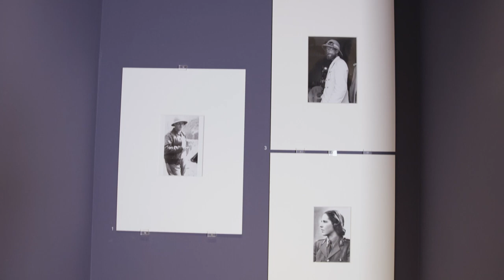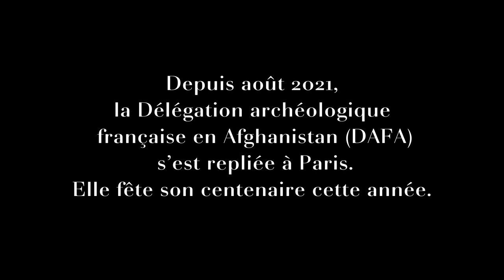Guimet Underground - L' Afghanistan au musée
Grâce au travail de la Délégation archéologique française en Afghanistan (DAFA), dont nous fêtons cette année le centenaire, le Musée Guimet a été l'un des premiers à révéler au monde la richesse historique et culturelle de l'Afghanistan. Il conserve une des plus belles collections d'antiquités afghanes d'Occident.